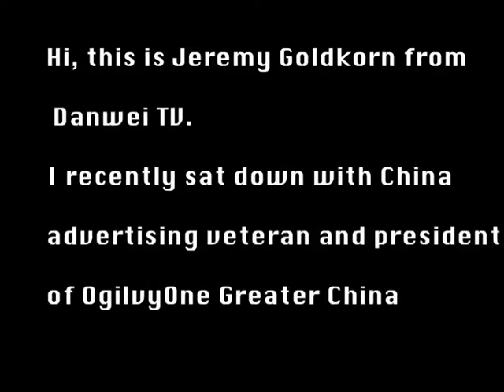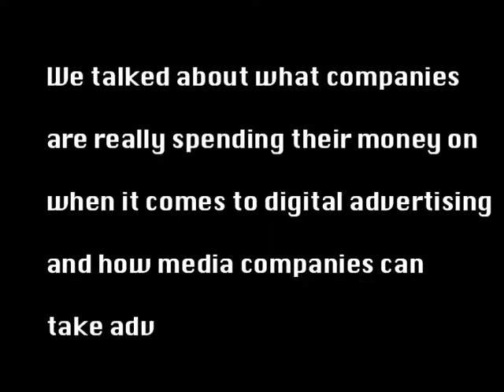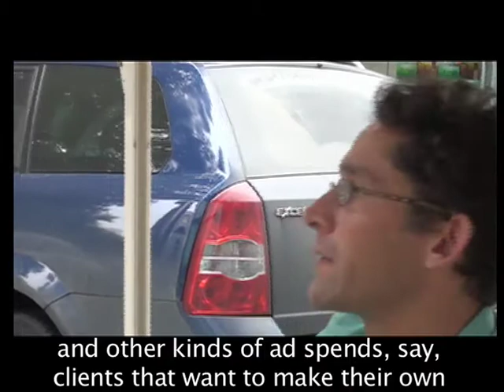Danwei interview with Chris Reitermann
In this interview, President of OgilvyOne China Chris Reitermann talks about digital marketing in China.